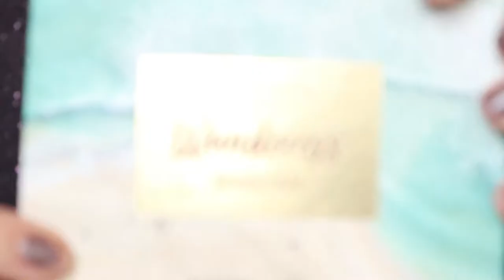IPSY GLAM BAG PLUS, IS IT WORTH IT? | Raeann Haro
Today's video I get to unbox my very first Ipsy Glam Bag Plus. So if you want to see what my thoughts are on the bag and also want to see me make a fool of myself with a bubble mask, please keep watching!

Hey everyone! My name is Raeann but you can also call me Rae. I like to play with makeup, drink too much coffee, and hang out with my senior Pit Bull named Sophie.

Instagram.com/raevictoriaaa